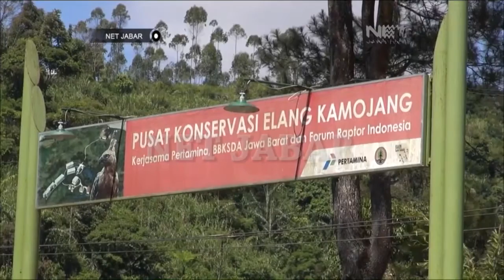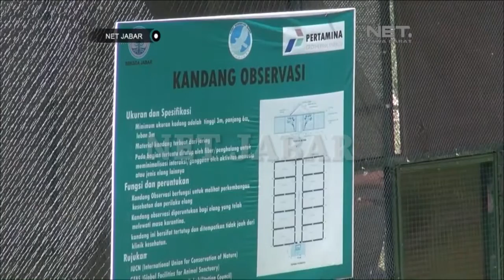NET JABAR - PKEK SIAPKAN KANDANG ANGKUT DAN KANDANG PERAWATAN